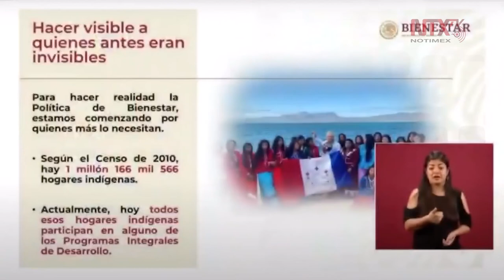En México existe 1 millón 166 mil 566 hogares indígenas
Para hacer realidad la política de bienestar, estamos comenzando por quienes más lo necesitan. Actualmente, los hogares indígenas participan en alguno de los programas integrales de desarrollo, dijo María Luisa Albores, titular de la secretaria de Bienestar.